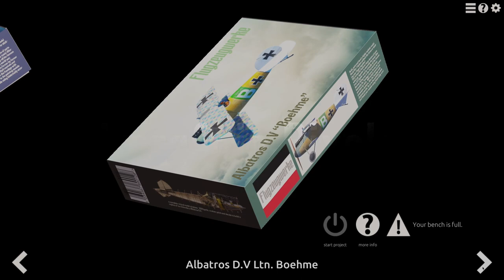Aircraft In Pixels: Albatros D V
This video is a gameplay trailer for version 0.1.7 of Aircraft in Pixels 2: Albatros D.V.

Aircraft in Pixels: Albatros D.V. is a video game wherein you construct a highly realistic WWI Albatros D.V fighter, decorate it with paint and decals, and optionally pose your finished creation against a variety of stunning backdrops to create desktop backgrounds and more.

with introductory pricing.